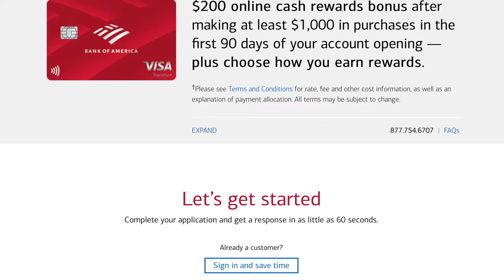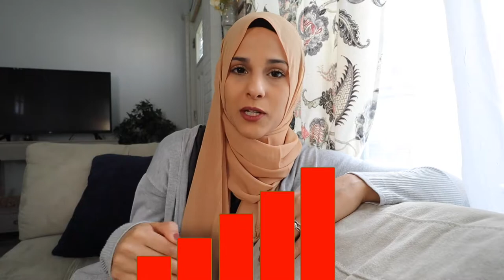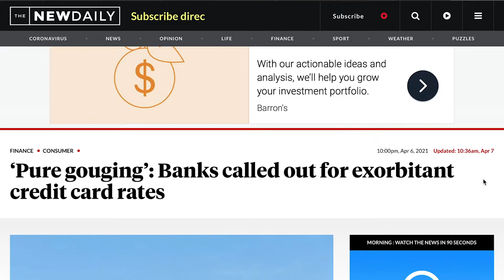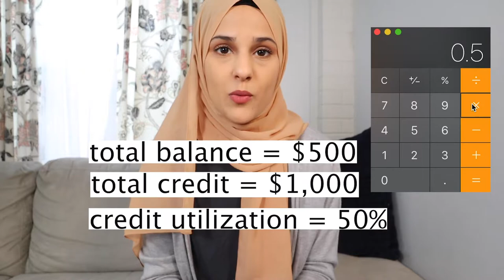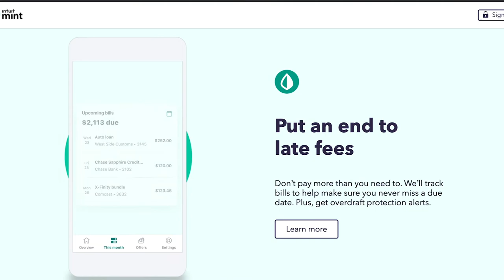I closed all of my credit cards and THIS happened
When I began my debt free journey, clearing out and cancelling all of my credit cards was the fun part. Still, I knew that there would be repercussions for my credit score, so I monitored it closely during the process and figured out how I could still have an excellent credit score while getting rid of my credit cards.

The apps I love to use to help me track my finances and credit score are:

1. Credit Karma

2. Mint